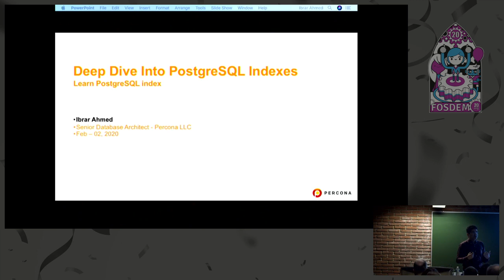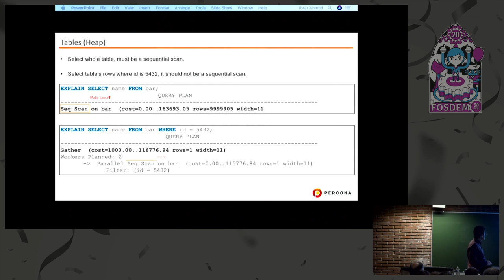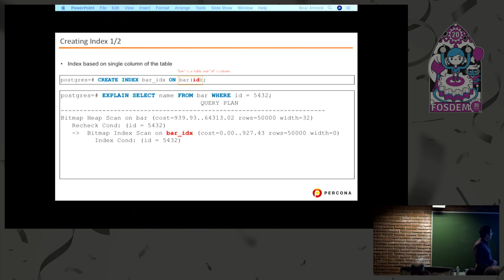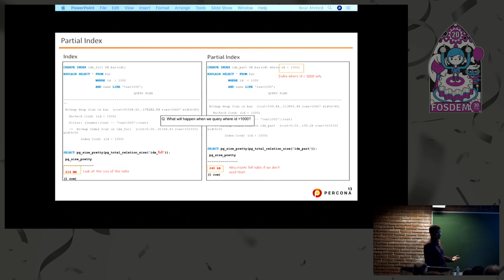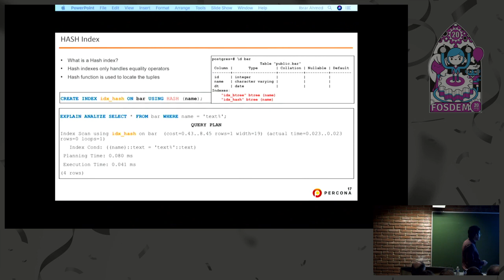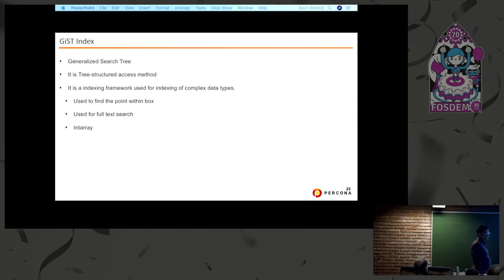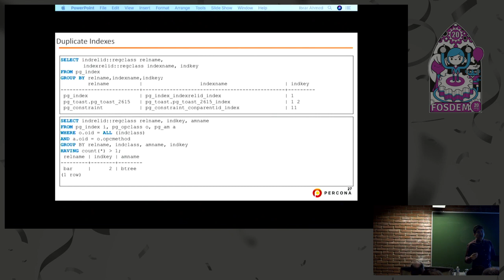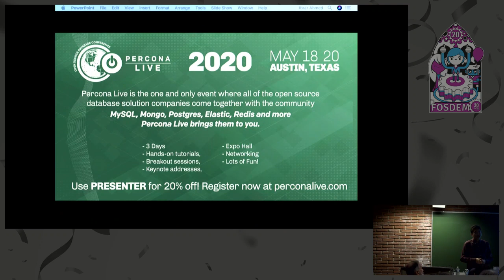A Deep Dive into PostgreSQL Indexing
by Ibrar Ahmed

Indexes are a basic feature of relational databases, and PostgreSQL offers a rich collection of options to developers and designers. To take advantage of these fully, users need to understand the basic concept of indexes, to be able to compare the different index types and how they apply to different application scenarios. Only then can you make an informed decision about your database index strategy and design. One thing is for sure: not all indexes are appropriate for all circumstances, and using a ‘wrong’ index can have the opposite effect that you intend and problems might only surface once in production. Armed with more advanced knowledge, you can avoid this worst-case scenario! We’ll take a look at how to use pg❮em❯stat❮/em❯statment to find opportunities for adding indexes to your database. We’ll take a look at when to add an index, and when adding an index is unlikely to result in a good solution. So should you add an index to every column? Come and discover why this strategy is rarely recommended as we take a deep dive into PostgreSQL indexing.

Room: H.2214
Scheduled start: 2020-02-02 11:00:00